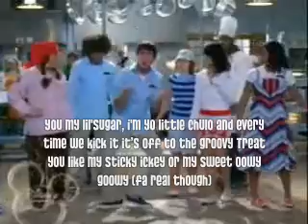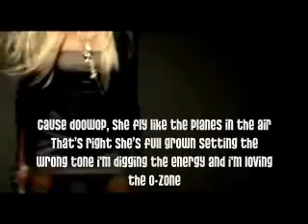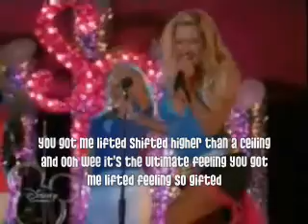Re: PopPrincesses Contest Suga Suga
"Ashley suga suga how you get so fly"-Zac efron
i made this for my zashleyflyy account but i wanna enter it in a contest!